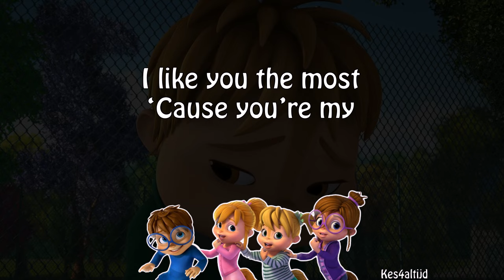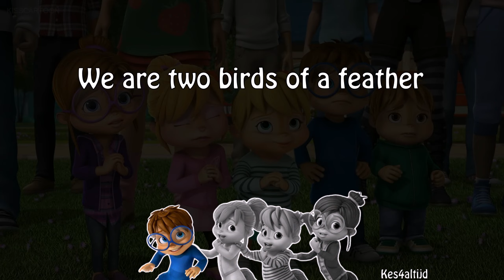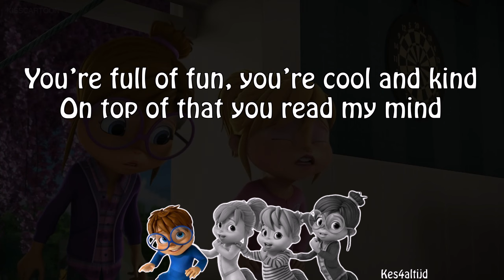Best Of Buddies - Simon and The Chipettes - Lyrics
A song from the new Yolo album. I love this song so much!
Watch this video and more in the ''Lyric Video'' playlist! More videos coming soon!

I know some of you are going to say that it's Brittany who sings lead, but I disagree. And, after all, this is my interpretation of the song.